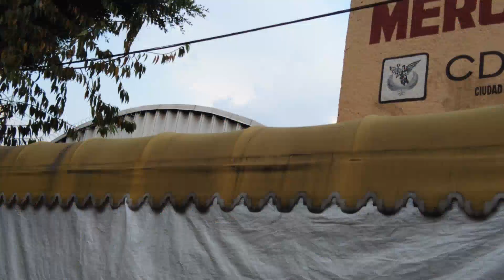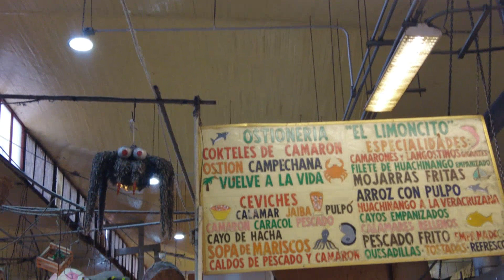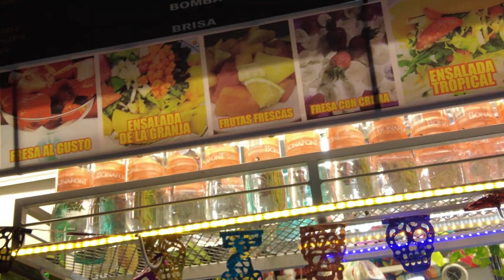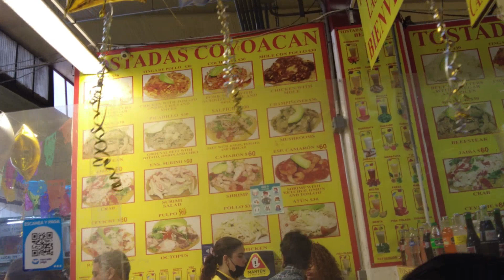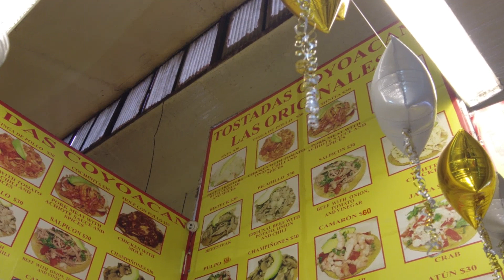Must go too Market in Coyoacan Mexico City 🇲🇽 FoodPorn playlist - Vlog #031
Coyoacan next to Mexico City most commonly known where the famous artist Frida Kahlo home is, has become a vibrant city. In the city center you can find the Coyocan Market that has everything from arts & crafts, souvenirs, clothes to fruit and food stands. Here I go to the most popular one known for there tostadas, a hard shell tortilla that is topped off with a food mix that can range from meats to usually seafood and here it is not only deliciously well served-but quick! A must go if your visiting near the area.

Coyoacán junto a la Ciudad de México más comúnmente conocida donde se encuentra la famosa casa de la artista Frida Kahlo, se ha convertido en una ciudad vibrante. En el centro de la ciudad se encuentra el Mercado de Coyocán que tiene de todo, desde artesanías, recuerdos, ropa hasta puestos de frutas y comida. Aquí voy a la más popular conocida por sus tostadas, una tortilla de cáscara dura que se completa con una mezcla de alimentos que puede variar desde carnes hasta mariscos y aquí no solo está deliciosamente bien servida, ¡sino rápida! Una visita obligada si visita cerca de la zona.

 Mercado de Coyoacan
Centro de Coyoacán, Hidalgo and Malitzin
Ciudad de México, MX 04100